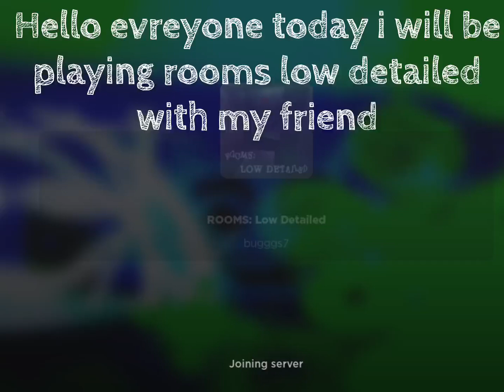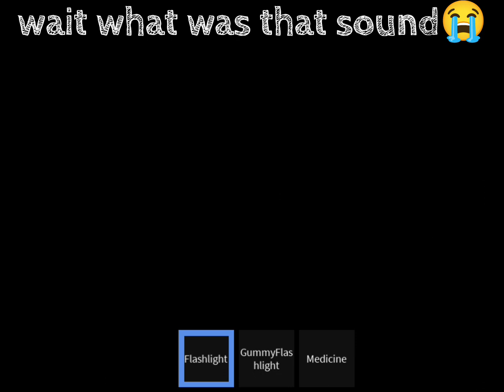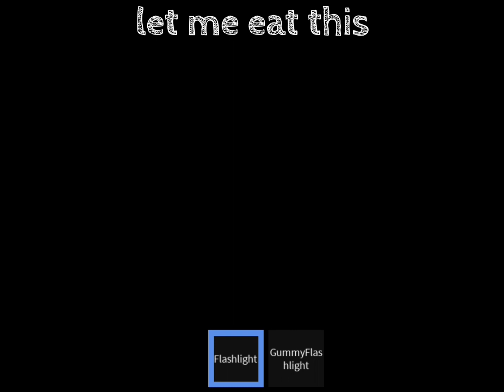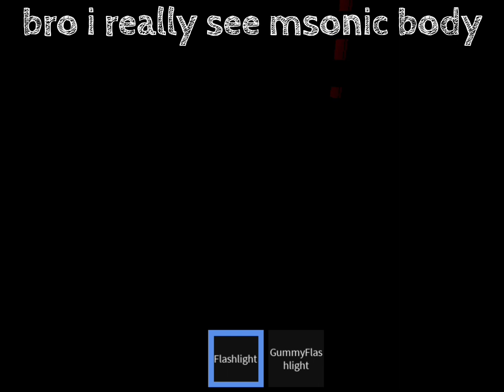playing rooms low detailed.